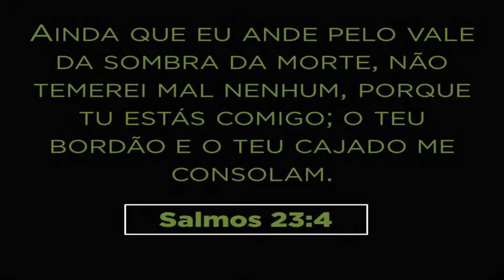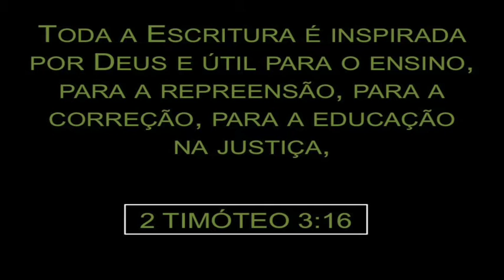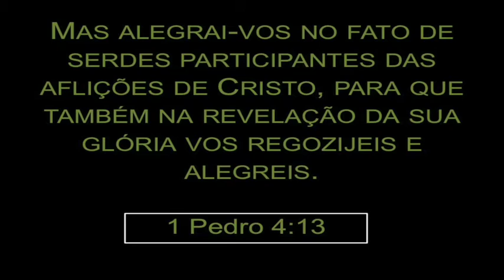Vale da sombra da morte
Terceira das 7 mensagens da campanha "Provisão sobrenatural em tempos de crise" pregada pelo Pr. Daniel Adans Soares na Igreja Batista Palavra Viva em 11 de novembro de 2015.